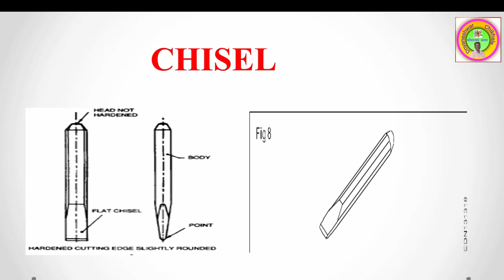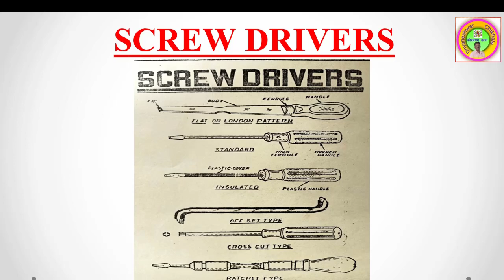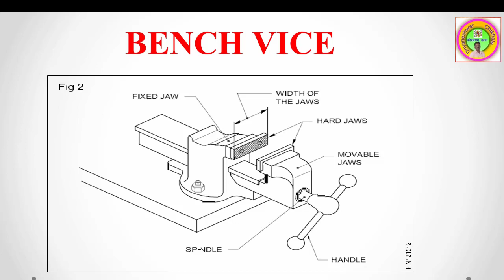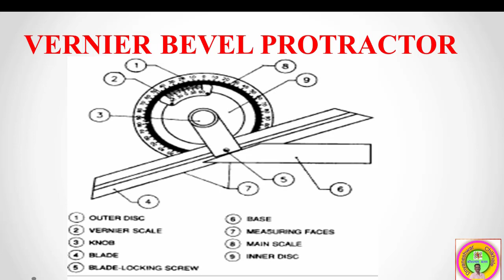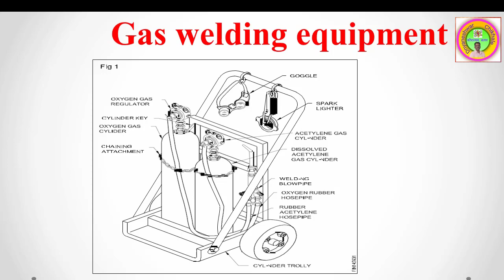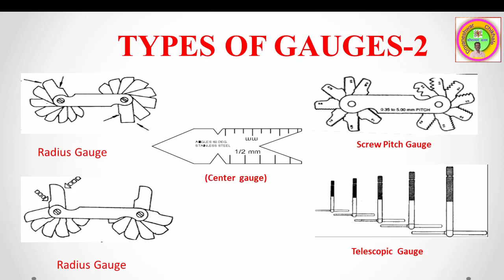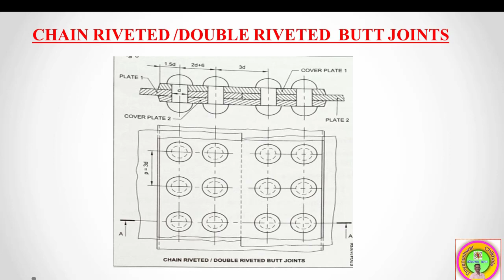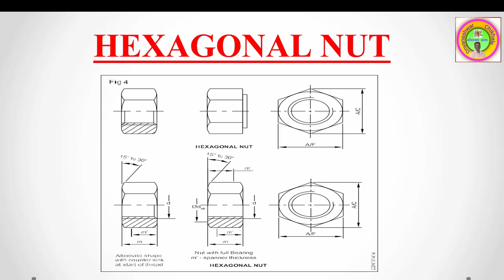Different Sketches for Engg. Drawing and Trade Theory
Drilling Machine
Milling Machine
Lathe Machine
Grinding Machine
CNC Machine
Youtube india
Treading Video
India
Employability Skill Different Sketches for Engg. Drawing and Trade Theory